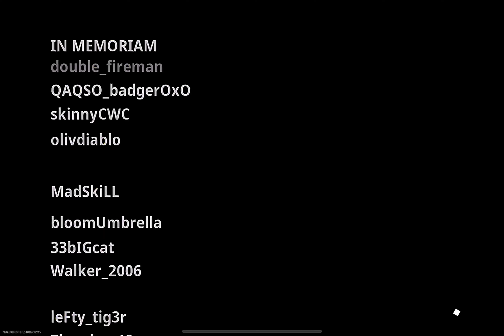WARZONE MOBILE is so Smooth after the Season 3 Update (4k UHD 60fps) (Ipad)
Warzone Mobile season 3 just released and many things are missing. But if we're talking about graphics it is ver improved. A lot more coming for this season